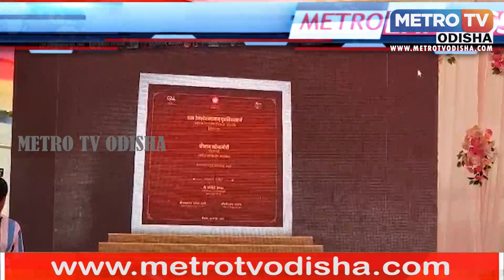Metro Express 07.08.2023